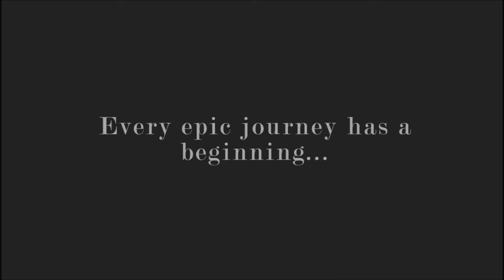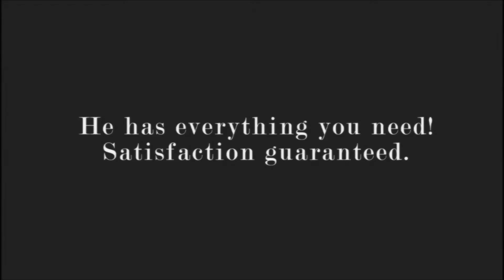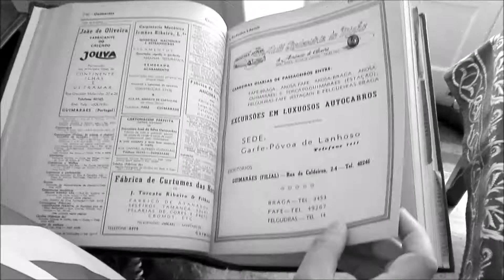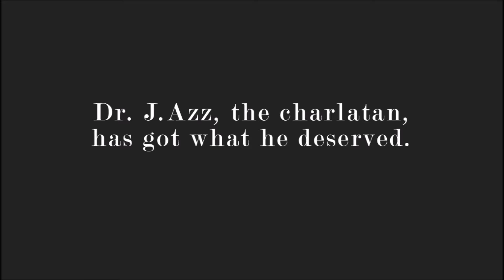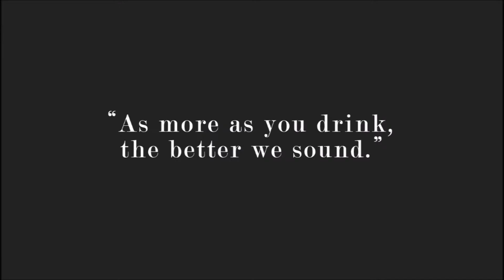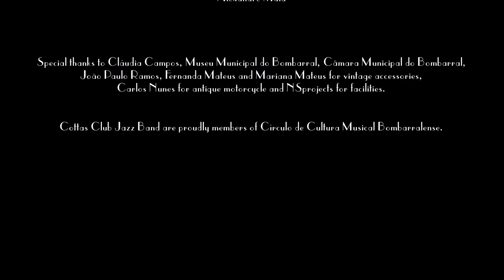Doctor Jazz (Cottas Club)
Members of a Dixieland band from the West of Portugal were going through a bad season. With the help of a charlatan could they find their way to fun & happiness Dixieland? There's nothing that music doesn't heal. A splendid time is guaranteed for all...

‘Doctor Jazz’ short-movie won the Best Portuguese Film prize of Super9 Mobile Film Fest 2017 and ranked second for Audience choice.

Mobile music video film with Down In Honky Tonk Town (Charles R. McCarron, Chris Smith, 1916) and Doctor Jazz (Joe "King" Oliver 1926) which precedes the next Cottas Club album (Coming soon,  2017).